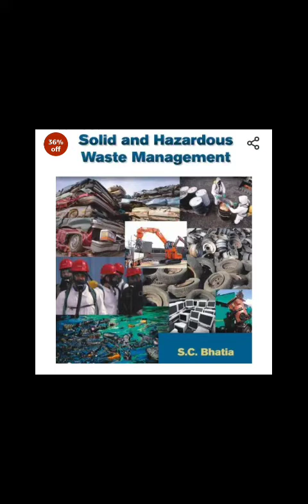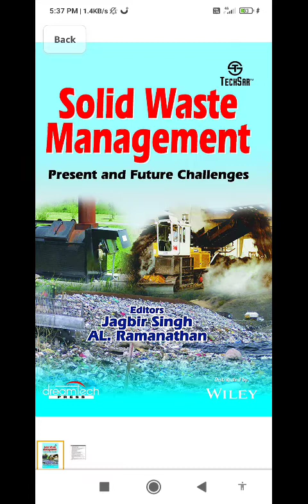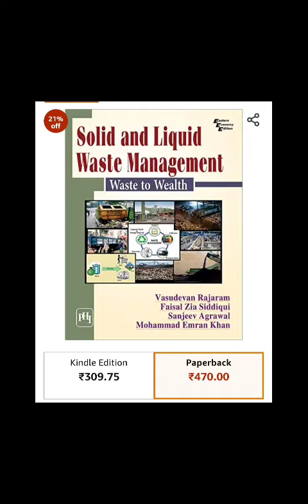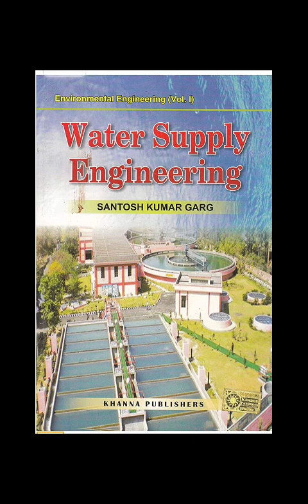Bihar public sanitary waste management exam k लिए कौन सी बुक लेनी है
Bpsc assistant public sanitary and waste management officer exam 2022

SOLID WASTE MANAGEMENT. @exam ghar middle class

  TOPIC. - कौन सी बुक लेनी है एग्जाम के लिए

   @adventure lb blog

LIQUID WASTE MANAGEMENT complete syllabus video playlist -1

Complete syllabus video playlist - 2

HAZARDOUS  WASTE MANAGEMENT
Complete  syllabus  video playlist -3

PLAYLIST-. complete paper 2 syllabus video

PLAYLIST -  complete paper - 1 syllabus video -.

my telegram channel link - lecture pdf ke liye join kijiye 👍

facebook link - plz fallow me -

bihar public sanitary and waste management exam k liye koin si book kharide